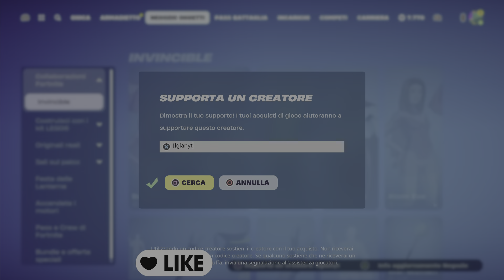Come ricevere in regalo il Bundle Lanterna Lunare Fortnite capitolo 5 stagione 2